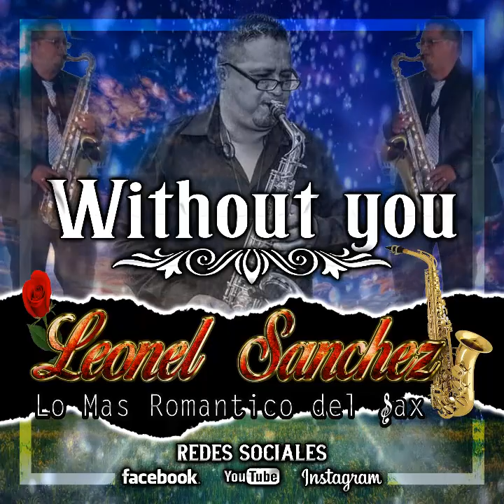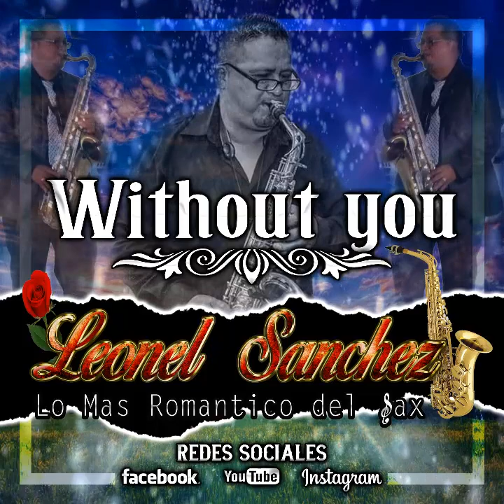Leonel Sánchez "without you"